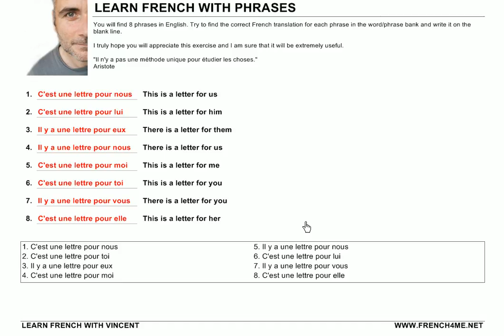Learn French with Phrases # Exercice # 190